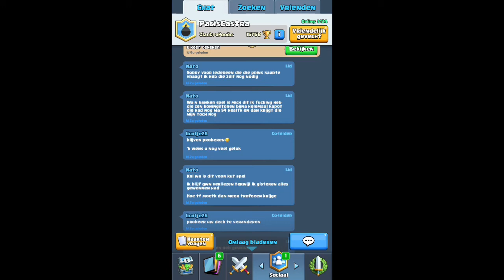Clash Royale Road to 9999 bekers #1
Bedankt voor het kijken van deze video. Geef hem een like en reageer want dan wordt mijn video vaker aanbevolen aan mensen. Like de video voor gratis v-bucks.